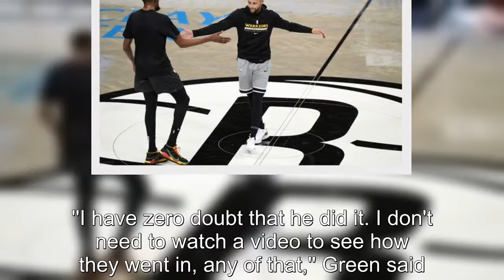Shooting star Curry makes 105 straight 3s post practice